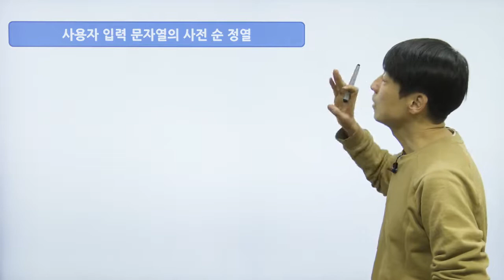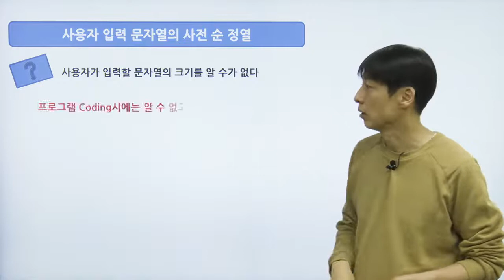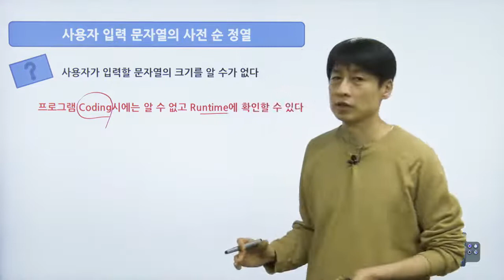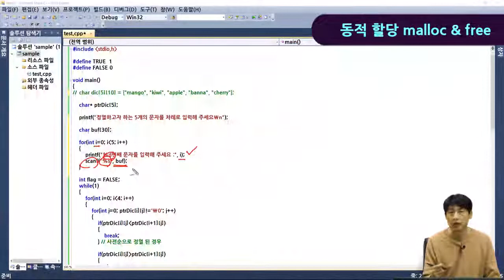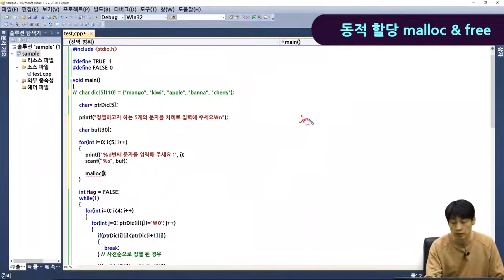탑그레이드_실전 C프로그래밍_16. 동적할당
IT 대기업 출신 개발자에게 제대로 배운다
"디버깅 기능을 활용한 강의"
-하드웨어와 운영체제의 동작 과정과 원리를 체험한다!
-스스로 프로그램을 분석하고 개선하는 능력을 키운다!

1)C프로그래밍의 필요성 - 왜 C언어인가?
ㆍ하드웨어와 밀접한 관계를 가지고 있다 - H/W S/W를 넘나든다!!
ㆍ고급 언어의 모태가 된다 - 거의 모든 언어의 시작!!

2) 실전 C프로그래밍
ㆍ비주얼 C++ 2010 익스프레스를 이용한 프로그램 개발 방법 마스터!!
ㆍ프로그램 개발과정에서 발생하는 에러 종류와 디버깅 과정을 자세하게 알 수 있는 강의
ㆍ실전을 통하여 코딩을 위한 기본기와 응용력을 키울 수 있는 강의
ㆍ문제 → 분석 → 해결과정 → 프로그램 소스코드 → 설명의 과정을 통한 실전 프로그래밍
ㆍ자료 관리의 기본적 방법(자료 구조론)을 연습 할 수 있는 강의
ㆍ논리적 사고 훈련(알고리즘)이 가능한 강의

3) 주요내용
- 프로그램을 배우는 이유들
- 프로그램의 동작 원리
- 컴퓨터로 계산하기
- 숫자 맞추기 게임
- 3,6,9게임 초급
- for 문 잘 활용하기
- 숫자로하는 야구 게임
- 컴퓨터는 숫자만 처리 가능한가요?
- 대소문자 변환
- 문자는 홀로 다니지 않는다
- 주어진 문자열을 사전 순 정열
- 문자열 간의 swapping
- 사용자 입력 문자열의 사전 순 정열
- Reverse Game
- Hang Man Game
- 연산자 총 정리
- 함수 FUCTION
- Call By Value 그리고 Call By Reference
- 함수에서의 배열
- 이차원 배열을 인자로 사용하자
- 구조체 시작하기
- LinkedList
- 재귀 함수
- 변수와 영역
- 미로찾기
- 파일 분리

4) 사용 프로그램 : Visual C++ 2010 Express